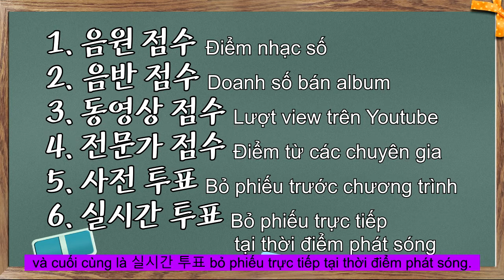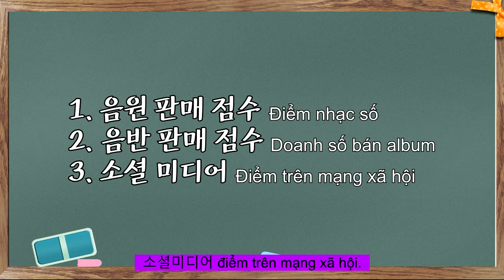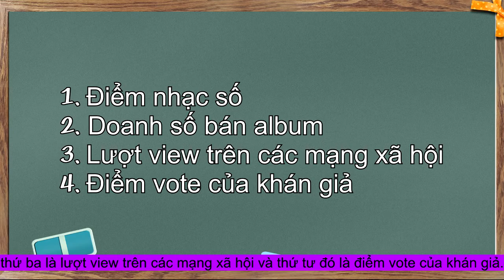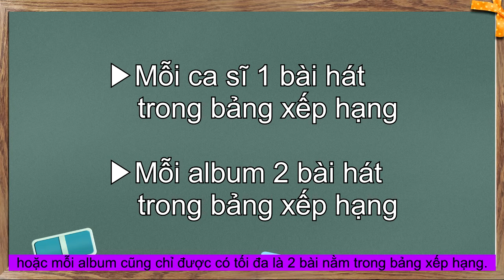[TIẾNG HÀN TÔI YÊU MỖI NGÀY mùa 2] - TẬP 16 : Show Âm Nhạc của Hàn Quốc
💁‍♀️ Giảng viên: Cô Nguyễn Hải Phượng, Khoa Ngôn ngữ và văn hóa Hàn Quốc, Đại học Ngoại ngữ - Đại học Quốc gia Hà Nội; Trung tâm Sejong - Trung tâm Văn hóa Hàn Quốc

♥️ Chào đón năm 2021, chuyên mục Tiếng Hàn tôi yêu mỗi ngày sẽ có những đổi mới đáp ứng sự ủng hộ của các bạn với loạt video dạy tiếng Hàn thông qua các chủ điểm thú vị khác nhau
♥️ Trung tâm hy vọng các bạn sẽ có thật nhiều năng lượng để đạt thành tích cao trong việc học tập tiếng Hàn với loạt bài "TIẾNG HÀN TÔI YÊU MỖI NGÀY mùa 2 : Học tiếng Hàn qua K-pop”

🤩 TIẾNG HÀN TÔI YÊU MỖI NGÀY mùa 2 : Học tiếng Hàn qua K-pop dự kiến được phát sóng vào thứ 3 và thứ 6 hàng tuần